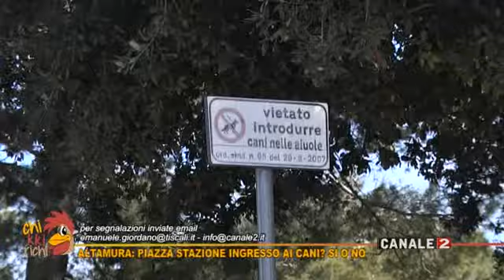CHIKKIRICHI_ALTAMURA: PIAZZA STAZIONE INGRESSO AI CANI? SI O NO